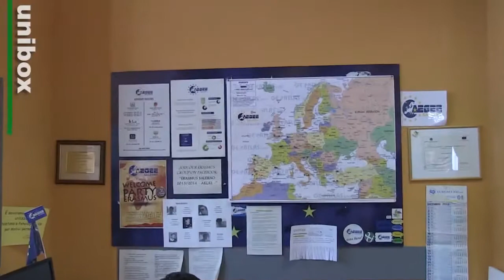UNIBOX ASSOCIAZIONI - AEGEE